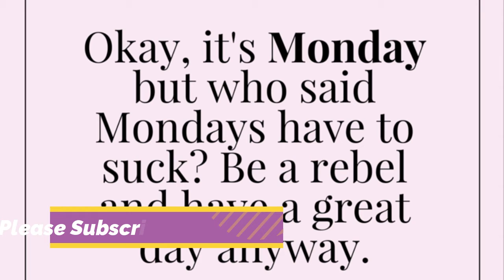Monday Motivation Quotes For Everyone | Morning Motivation Music | Funny Monday Quotes | As Creation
Best Out of Waste Idea By AS_Creations

Our Poplar VideoVideo:-